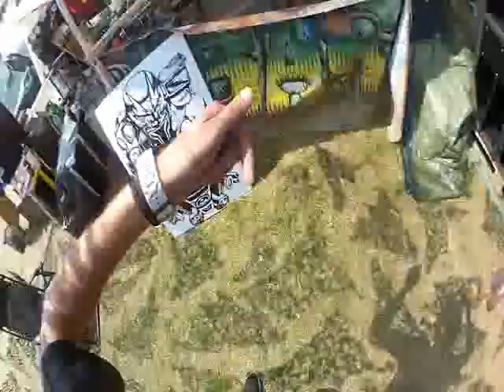Slovtek 2012 - First Person Shaker - Sunday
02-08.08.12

sLoVaKiA (SK)

* sLoVtEk *

Slovak free Artist & Performers Gathering!!!